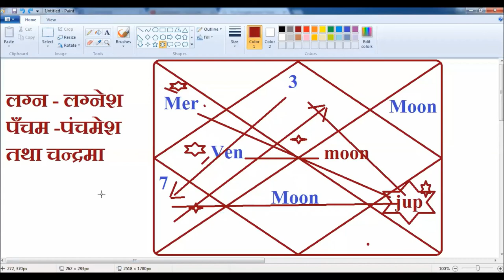FIFTH HOUSE - Prashnkundali - पँचम भाव सम्बन्धी प्रश्न - PART-8 - KP Astrology || Vedic astrology